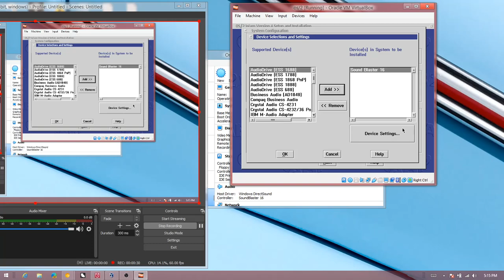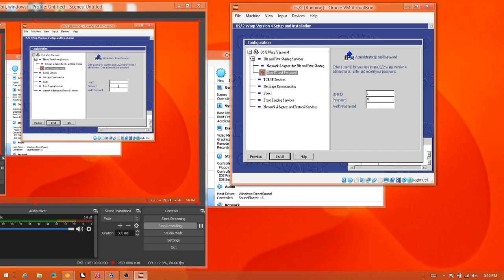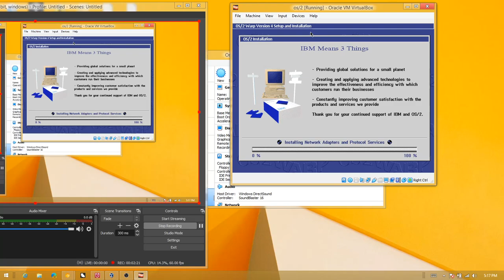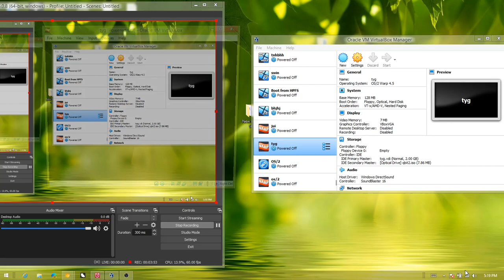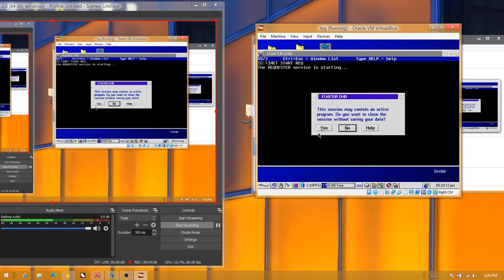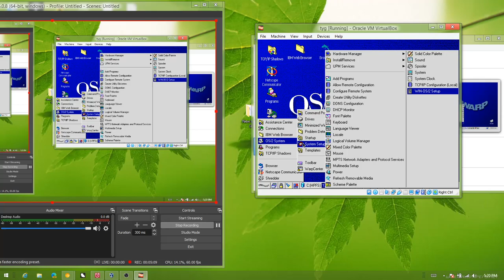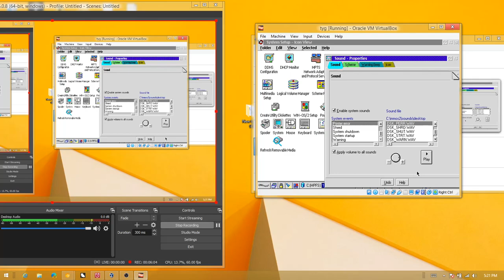Partial tutorial on how to install OS/2 warp 4 with soundblaster 16 support + ALL sounds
I had to make this video quick I don't know why it failed I don't have enough time to fix it. Just add the multimedia step to any OS/2 tutorial.